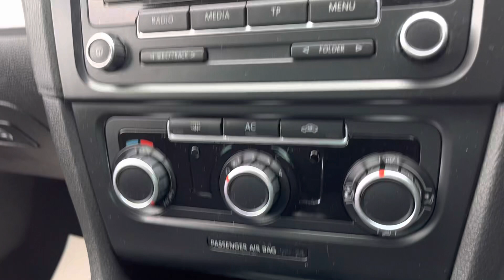VOLKSWAGEN GOLF GT TDI